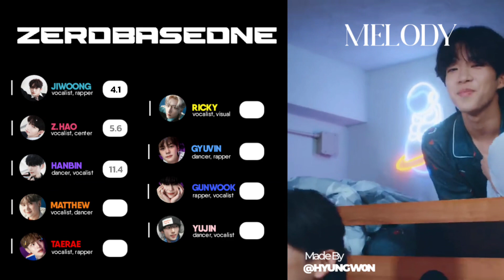[AI COVER] How I think ZEROBASEONE's Japan debut will sound like?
Ranking:

1 — Hanbin 27.5
2 — Zhang Hao 22.0
3 — Jiwoong 18.1
4 — Taerae 17.2
5 — Matthew 17.2
6 — Gunwook 16.8
7 — Ricky 15.5
8 — Yujin 13.8
9 — Gyuvin 11.6

— All models @coivmn
— The line distribution is based on my opinion!